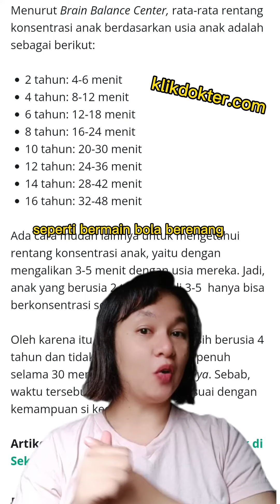Yuk Ketahui Berapa Lama Konsentrasi Anak Berdasarkan Umur